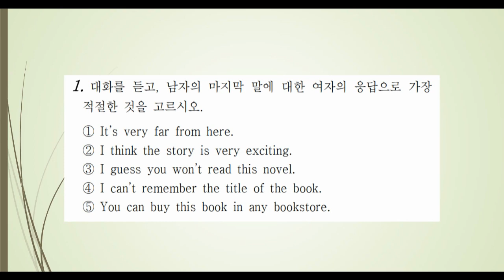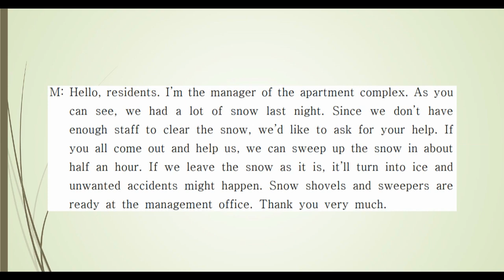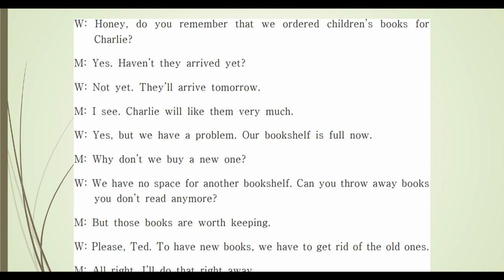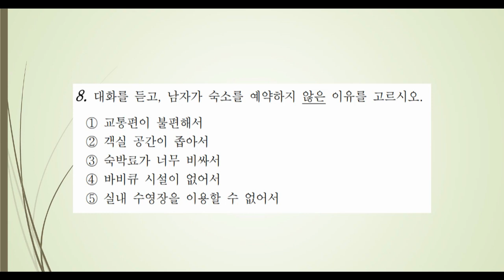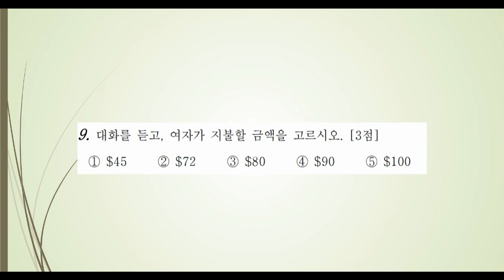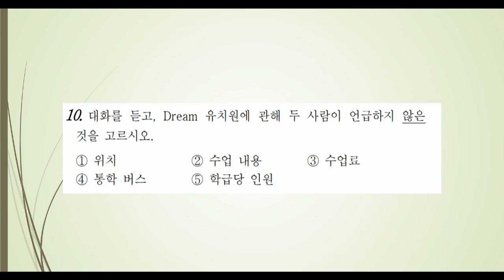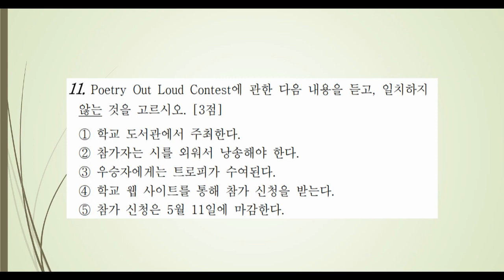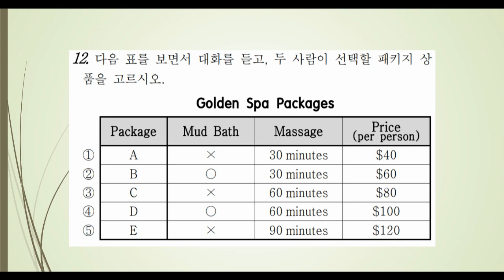[매일 30분 영어듣기 연습] 듣기가 되야 영어회화도 된다_120일차